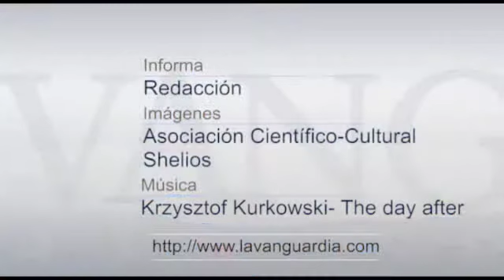Timelapse La belleza de las auroras boreales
La expedición Shelios ha vuelto por segundo año consecutivo a Groenlandia para captar este fenómeno natural que es percibido por el ojo humano como luces luminosas de diversas tonalidades.

Redacción / Imágenes: Expedición Shelios